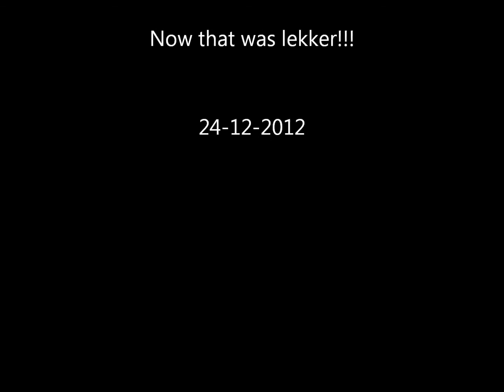QuickCircuit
A quick circuit before the rain arrived in our Bantam B22J...